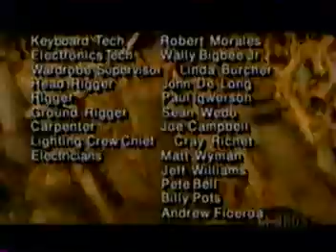Le concert * Def Leppard * .Forever Def Leppard....